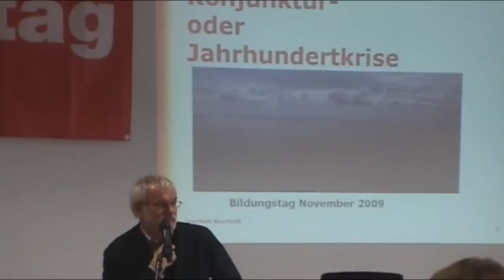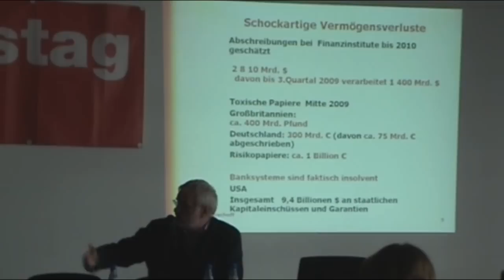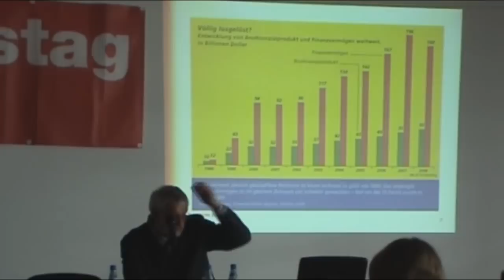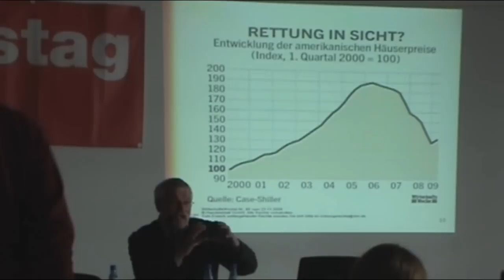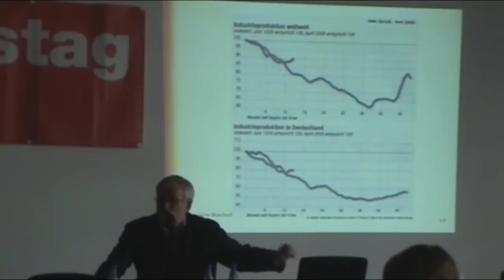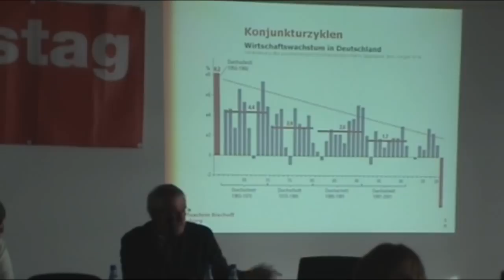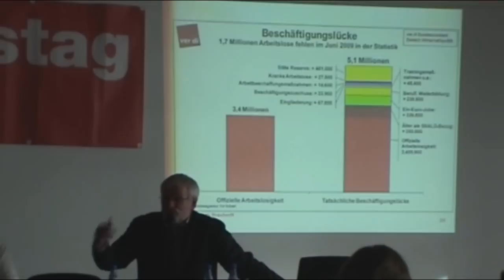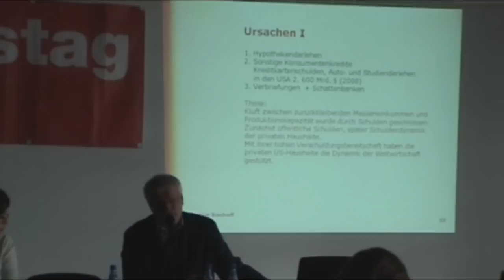Dr. Joachim Bischoff: Ursachen und Verlaufsform der Krise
Vortrag von Dr. Joachim Bischoff am 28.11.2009 im Rahmen des Bildungstages der LINKEN unter dem Motto "Die Krise: Lehrstück oder Lernbarriere"